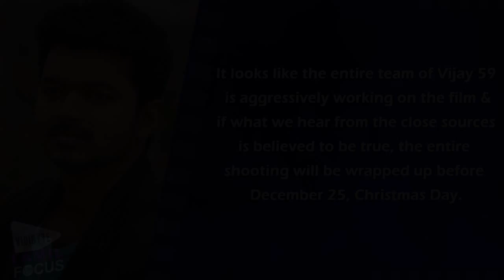Atlee confirms 'Vijay 59' Title & First Look Release date | Tamil Focus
It looks like the entire team of Vijay 59 is aggressively working on the film and if what we hear from the close sources is believed to be true, the entire shooting will be wrapped up before
December 25, Christmas Day.

Now the crew is shooting few portions in Goa and this schedule will be going on till December 8.
Soon after this schedule, the crew moves to a famous foreign location for canning a song sequence, which will bring the entire shoot to a wrap up mode.